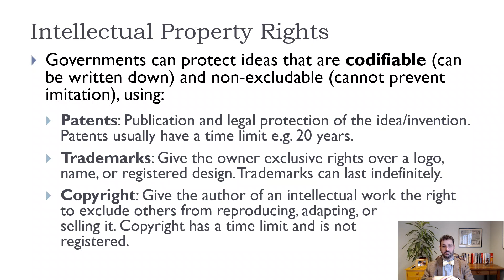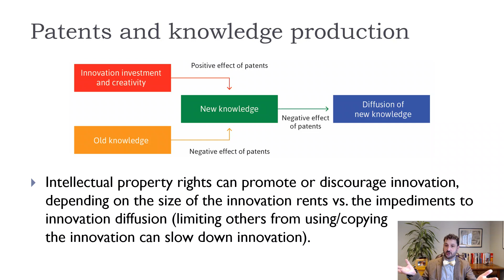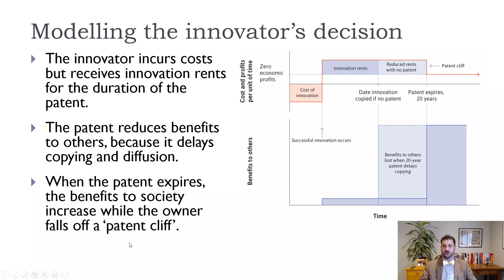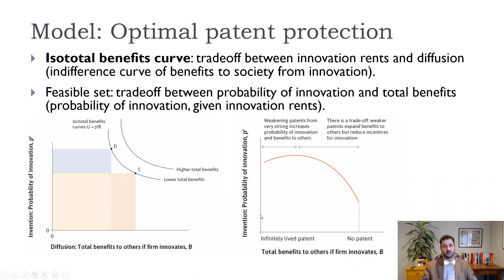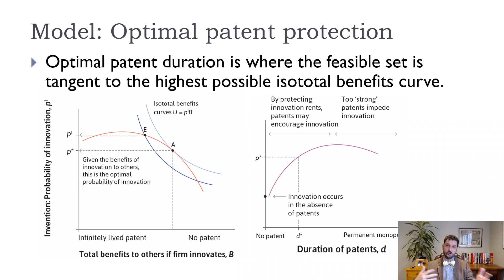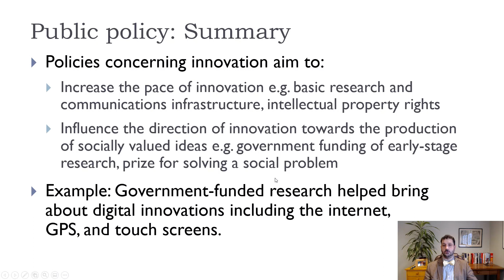Ch21-Public Policy and Innovation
Chapter 21, Innovation, public policy, patents, copyright, trademark, diffusion, innovation rents.